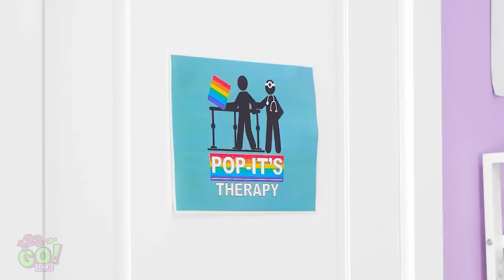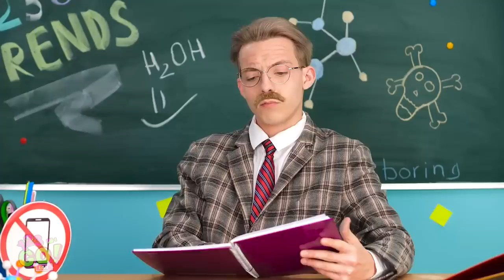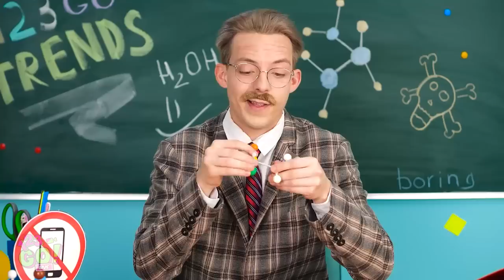POP IT HOUSE FOR 24 HOURS || Funny Rainbow Toys and Awesome Ideas By 123 GO! LIVE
Today is the day that you are going to learn everything about your favorite toy! Pop-it!🌈

Timestamps:
00:01 Pop-it house for 24 hours
02:53 Funny crafts
06:05 Trapped in pop-It box
10:15 Funny behind the scenes moments